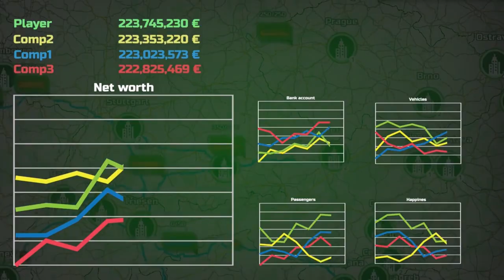Transport Inc | What Have The Updates Changed Since The First Public Build?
Late last year the lovely people at Games Operators sent me a key to try out the first playable build of their new transport logistics game - Transport Inc. That was a very raw build with numerous UI and feature elements missing but we got to see some of the core mechanics at work. In the months since then the developers have published several updates and Steam is showing a "Quarter 2 2020" release date. Let's take another look, see what has changed and get an idea for how ready the game is for a proper public release.

"Transport INC. is a game about management, competition, economy, but above all about logistics. The player gets to the beginning of a logistics company and with his skill he has to bring it to the top. Connect the capitals of Europe or America. Watch the economic situation. Defeat your opponents. In Transport INC. you will experience how it feels to face constantly changing traffic conditions. Is there a strike in Paris? Redirect your vehicles! Is there a football finals in Barcelona? Supply the lines with more vehicles"